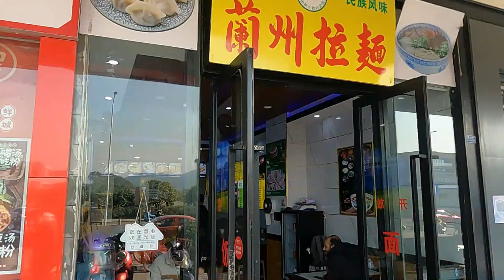A Day in my life - Central South University Changsha - China